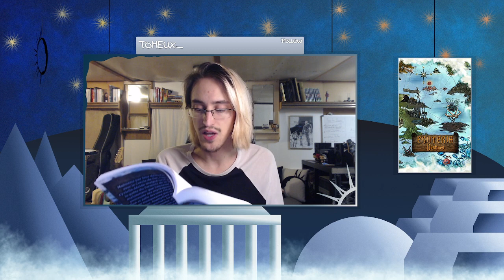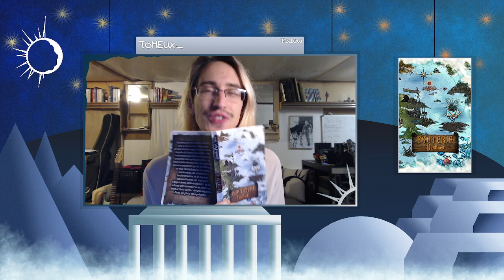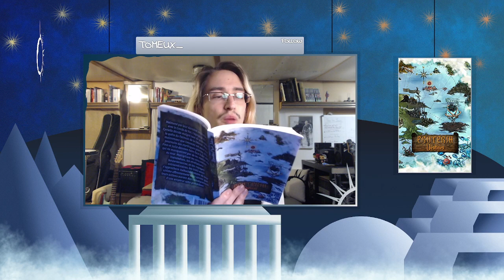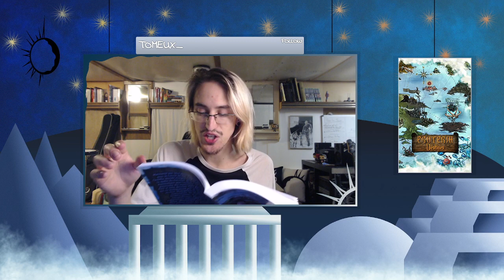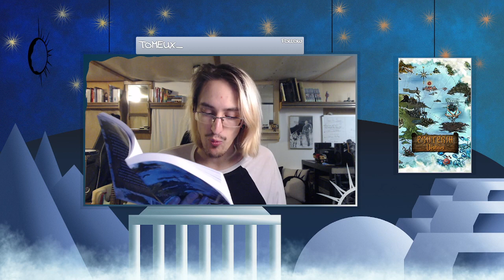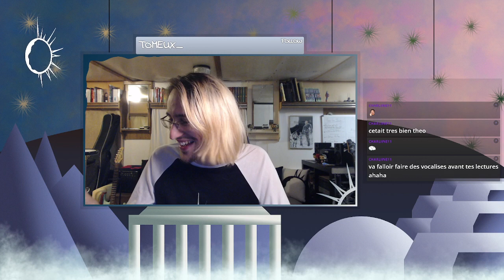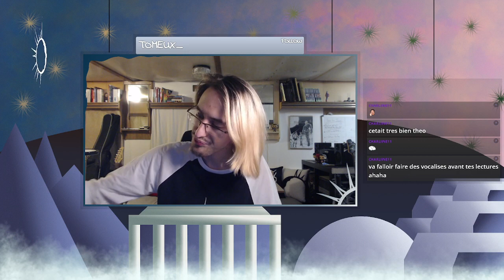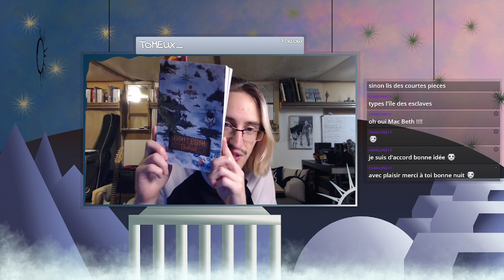📚 Et si on lisait... Esoteria : Destinés de Julien Zawadka-Pigot - Chapitre VI - La Dernière Gemme 📖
Programme:
Intro/News : 00:00 - 11:22
Chapitre VI - La Dernière Gemme : 11:22 - 35:09
Pause : 35:09 - 44:50
Chapitre VI - Suite et fin : 44:50 - 1:10:28
Fin du live : 1:10:28 - 1:28:03

Mon livre Triptyque est DISPONIBLE